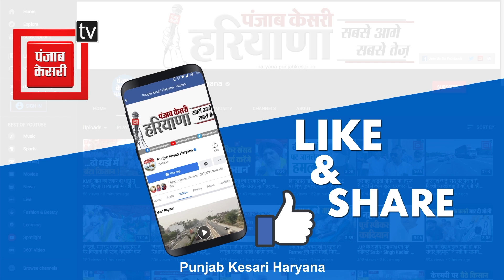चालान से बचने के लिए सरकारी गाड़ी में लगाया जीपीएस, लोकेशन की जा रही थी ट्रेस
चरखी दादरी में आरटीए और ओवरलोडिग से जुड़े लोगों के बीच इन दिनों तू डाल डाल, मैं पात पात की स्थिति बनी हुई है.. ओवरलोडिंग रोकने के लिए विभाग की टीम द्वारा लगातार अभियान चलाए जा रहे है...लेकिन लोग भी कहां कम हैं..जनाब वो भी आरटीए से बच निकलने के लिए नए-नए तरीके खोज निकालते है...

shorturl.at/fQV09